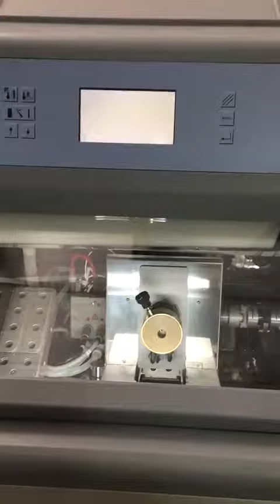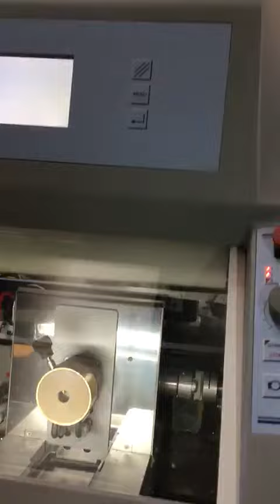Thermo Scientific Microm HM550-OMP Microtome Cryostat